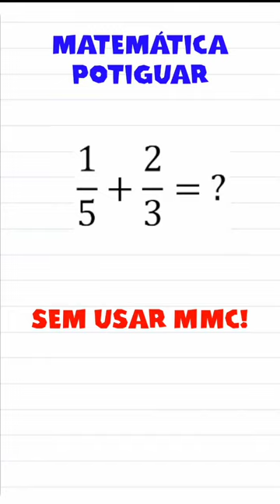ADIÇÃO DE FRAÇÕES PELO MÉTODO DA BORBOLETA | MATEMÁTICA POTIGUAR